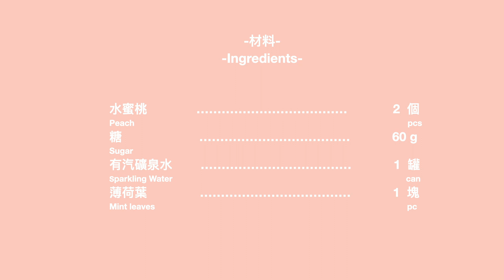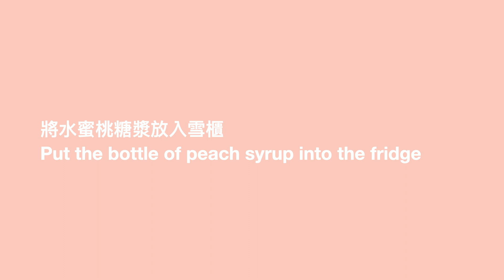水蜜桃有汽礦泉水 Ice Peach Sparkling Water | HOME CAFE #2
由水蜜桃糖漿開始做起，自家製水蜜桃糖漿～健康、低糖
簡單容易做嘅夏日飲品！

材料
水蜜桃 2 個
糖 60 g
有汽礦泉水 1 罐
薄荷葉 1 塊